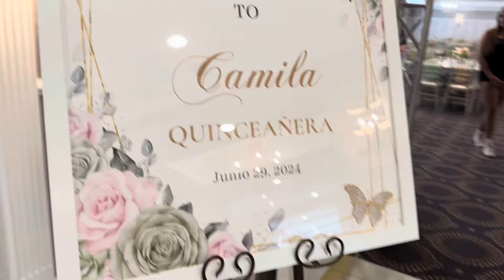El Tiempo Contado ⏱️Para El Setup 🤩😁🎶 Maravillosos 15 Años 🇬🇹 🎤🎧Dj Skandalo🎧🎤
En este evento lamentablemente nos dieron muy poco tiempo para la instalacion y para desinstalar haci que a las carreras organizados lo pudimos hacer 😁